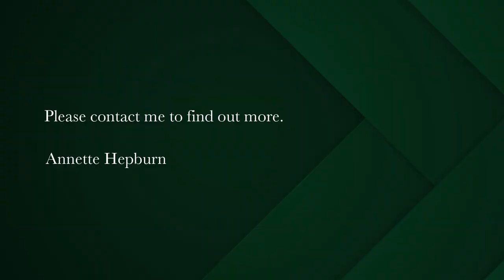3 bedroom apartment for sale in Clifton | Pam Golding Properties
Super stylish Clifton Apartment on the rocks with never ending views.
This immaculate apartment has it all. Perfectly renovated to perfection, with state-of-the-art custom-built furniture.

Open-plan lounge/dining room and kitchen with imported Miele appliances all included. All this leads to an undercover entertainment terrace with uninterrupted ocean and Twelve Apostle Mountain views. Large entrance hall with ample cupboards.

Master suite plus two additional bedrooms, with the 3rd bedroom doubling up as a study with video conference facilities, enabling high-speed Wifi with 8 split screens to talk to multiple venues and delegates on a large 64 inch TV screen.

Laundry with washer/dryer plus a separate storeroom. This apartment is fitted with an inverter for back up electricity. Direct access to the beach, a communal pool with change rooms. One basement + one roof top parking completes the picture.